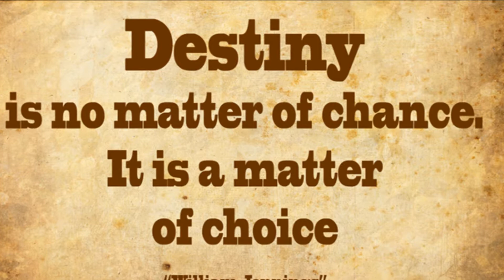Running One -Lola Rennt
UG